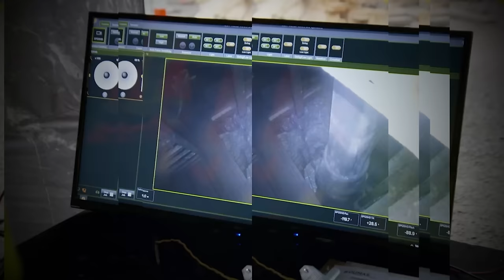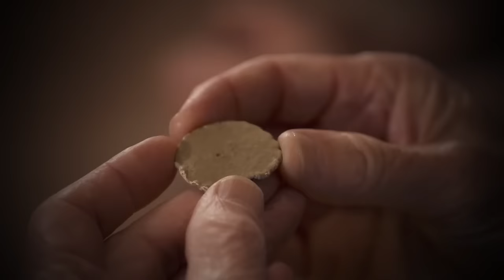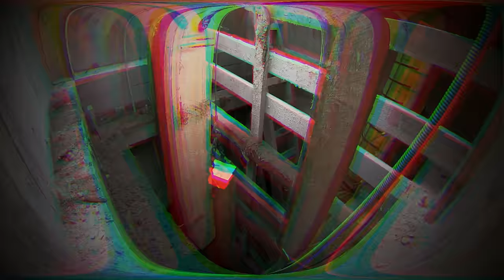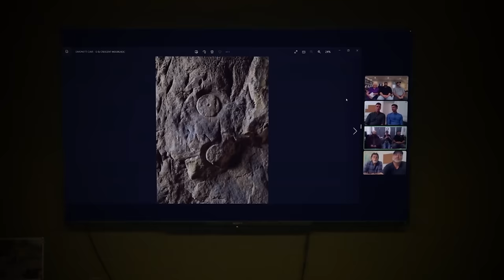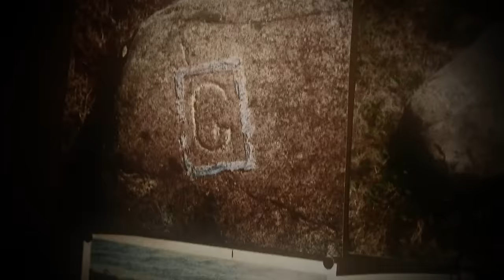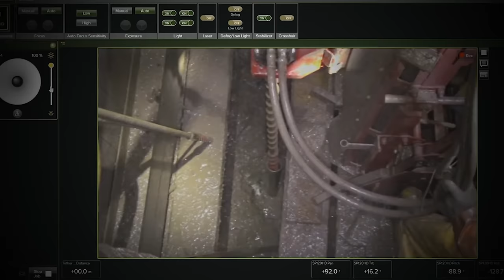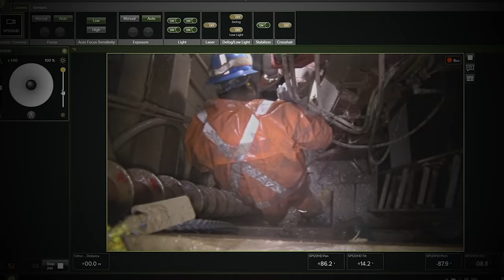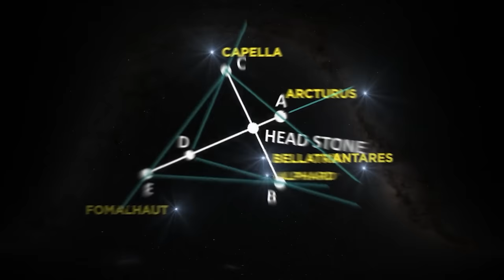Rick Lagina: "I Literally Can Swim In This Sh*t!"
The curse of oak Island has been known for its thrilling treasure hunt and the dedication of Rick and Marty in their quest. Every season, they face new challenges, explore hidden tunnels, and uncover intriguing artifacts. The anticipation builds as they get closer to discovering the legendary treasure rumored to be buried on the island.

Rick , Marty , Marty's son Alex, Craig Tester, and Jack Begley driving through Western Shore, Nova Scotia. They have return back to conquer and dig out the 200 year old mysterious treasure.

In two seasons of treasure hunting, the Laginas and their team recovered gold and silver in water deep beneath a famous money hole on the island's eastern edge, confirming the long-held idea that treasure resides there. The Five men travel to the War Room, their Oak Island headquarters, where their crew awaits. Treasure hunters greet one other and discuss their season's plan, which involves uncovering the Money Pit's watery gold source last year. A levelogger will help geologist Dr. Ian Spooner determine the subsurface water flow direction in 50 new Money Pit boreholes. The team hopes this reveals the gold source's core. The team has installed muon tomography devices in 14 boreholes in the Money Pit, South Shore, and southern Oak Island Swamp. Muons, electron-like particles, create three-dimensional pictures of their media.